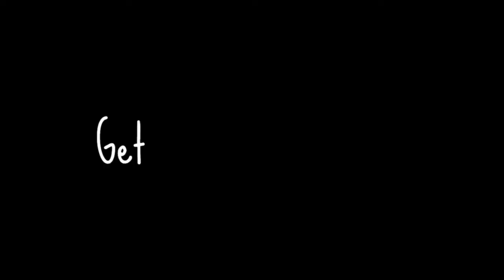GRWM | Get Ready With Me | Everyday Natural Make-up (Philippines) | HEIDI M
My morning routine and everyday natural make-up look.

Video Editor: IMovie
Thumbnail Editor: Phonto
Camera: Iphone XS Max